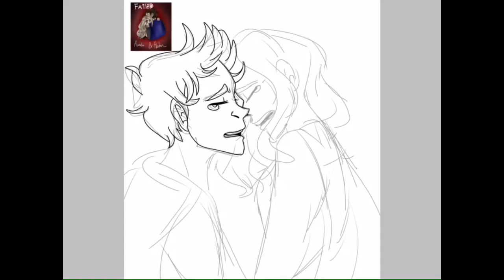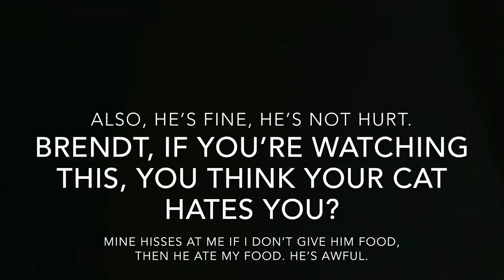(Failed) H-Haiden... I Love You” -Speedpaint- (River)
Hey guys! I re-read Failed, (A story that is not available to the public, but it’s an awesome book by my very good friend Bri, who’s YouTube channel is literally Bri, go subscribe) and I cried all over again, so I decided to draw Haiden and Aurelia. My poor babieS *WHeeZE*
But anyways this took a long time to edit cause’ there were so many pauses I took I and I screwed up the recording so it’s not tracking my every move it’s just recording the whole screen and I was too lazy to chAnGe it and UGHHHHH-
Also I know the songs country but I didn’t have anything else
O k a y .~.

And that cat is mine. He’s mean and doesn’t like me but I still have my doggo River and she’s still a smol floofy puppers like she was when you all saw her last. She loves to take naps on my legs and fall asleep on my face. And she still attacks the rubber duck (Brendt if you’re reading this, I saveD him don’t woRRY)
Luckily I don’t have to see the cat a lot  C:

Art app: IBis Paint X
Editing App: IMovie
Song: Break Up in a Small Town- Sam Hunt
Tablet: IPad Pro

Autumn & I don’t own any of the music we use in our videos unless we say so. If you have a problem with using your or someone else’s music in our videos, comment and we will deal with it in the next 48 hours. :)

Wanna scroll this time for cake?

You’re almost there I can smell it

The frosting is calling your name

Oops. I ate it all. Maybe next time? *shrugs*

- to my friends: We need to meet up on the first day of school okay?

-River xoxo